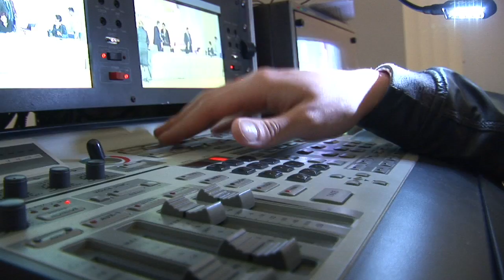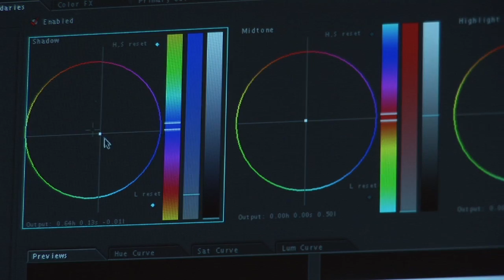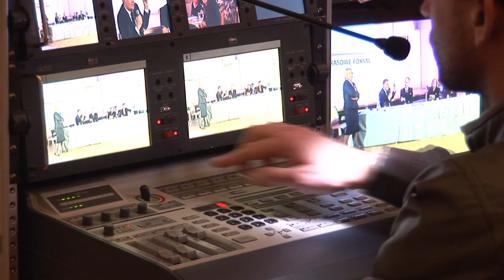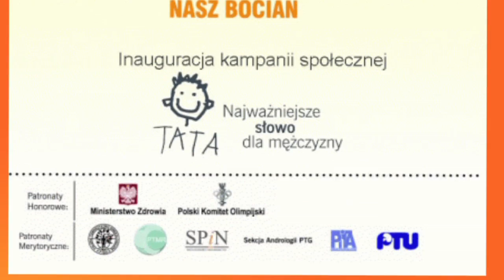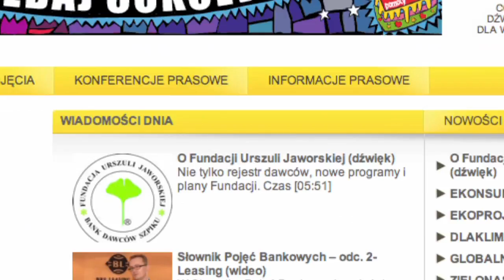Lemonowy Poradnik -- odc. 1 -- konferencyjne grzechy i przykazania (wideo)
Akcja = reakcja. W każdym razie, tak być powinno. Po to właśnie organizuje się konferencje prasowe. Niestety, w Polsce dość często są one do siebie bardzo podobne i grzeszą tym samym. Wideoblog o konferencji prasowej.